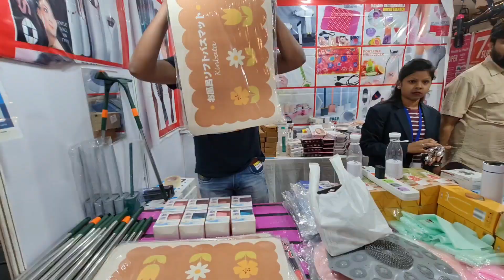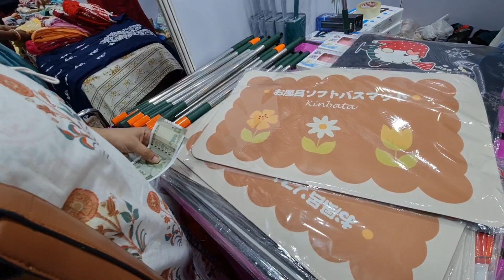Trade Fair || kafi Jada crowd thaa. bahat kuch shopping 🛍 kiye